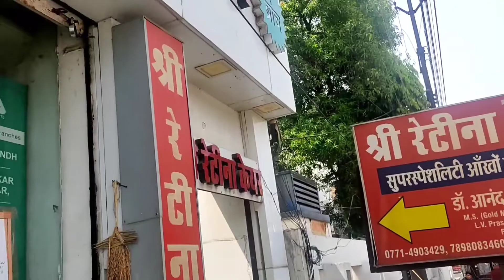Inka eye me lence lagwa.....aur dekhiye humari car ka kya haal ho gaya,😱😱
hiiii. guys 👋👋👋